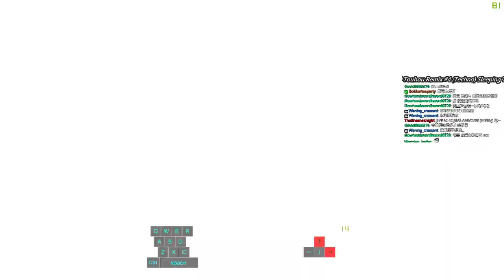【必看直播精華】MM3.3 PVP面目全非腳~雀聖大賽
笑到肚子痛
誰說台版PVP不能歡樂的?
我們就打到鄰居來抗議啊(疑